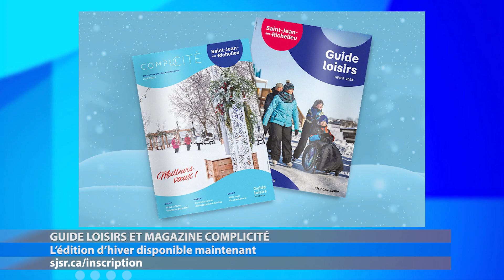ELC 2674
DENIS TREMBLAY
Photographe panoramique

SÉVERINE LAMARRE-PARENTEAU
Participante, projet de volontariat au Bénin

MARTINE ROY
Directrice générale, Carrefour Jeunesse Emploi Iberville/St-Jean